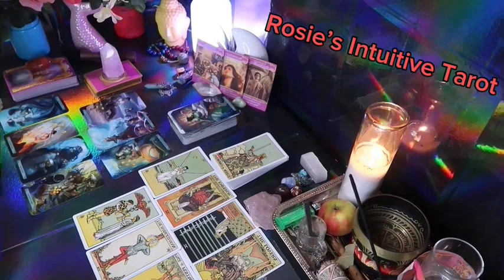VIRGO ❤️I KNOW YOU ARE MY TWIN FLAME ‼️🥺 I AM READY TO MAKE YOU AN OFFER YOU CANT REFUSE ❤️‍🔥💍